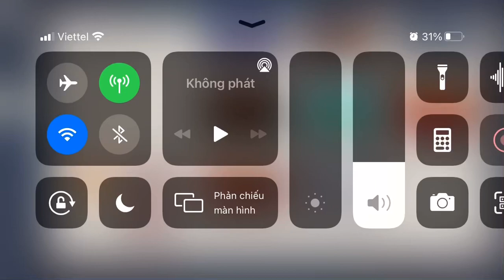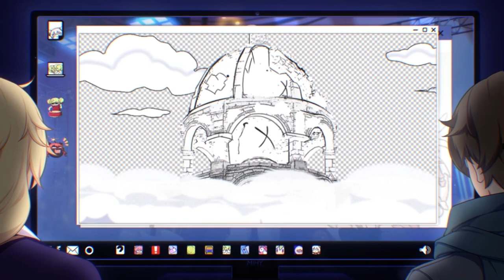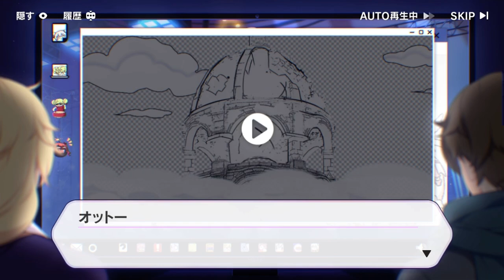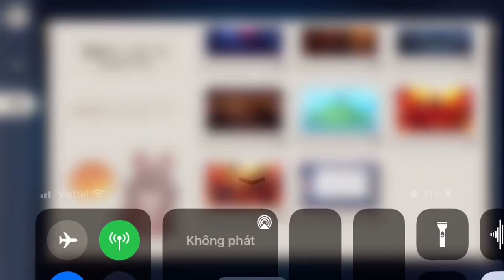[‪崩壊3rd×原神] 異世界記行 - CG14